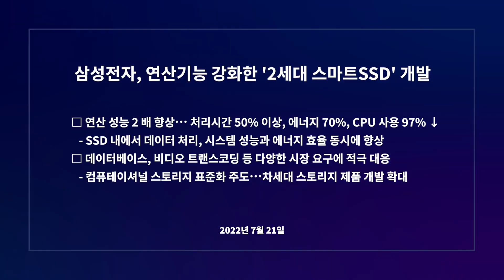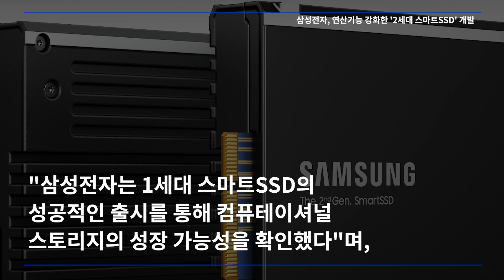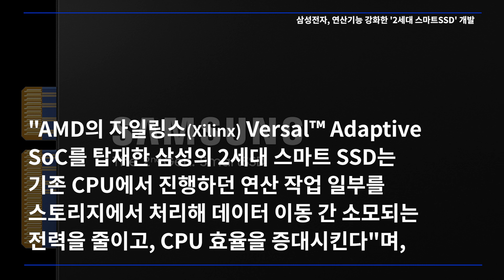삼성전자, 연산기능 강화한 '2세대 스마트SSD' 개발 | 읽어주는 보도자료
삼성전자가 SSD 내부 연산 기능을 강화한 '2세대 스마트SSD'를 개발했습니다.

삼성전자 2세대 스마트SSD에는 고객이 개발한 소프트웨어가 스마트SSD에 내장된 Arm 코어와 IP를 활용해 데이터를 처리하는 기능이 탑재되는 등 이전 제품 대비 연산 성능이 2배 이상 향상됐습니다.

삼성전자 2세대 스마트SSD를 시스템에 적용할 경우, 일반 SSD를 탑재한 시스템 대비 일부 데이터베이스 연산처리에서 시간은 최고 50% 이상, 에너지 소모는 최고 70%, CPU 사용률은 최고 97% 줄었습니다.

삼성전자 스마트SSD는 연산을 위한 프로세서를 내장해 스토리지 내에서 데이터의 연산 처리가 가능한 컴퓨테이셔널 스토리지(Computational Storage) 중 하나입니다.

컴퓨테이셔널 스토리지는 방대한 양의 데이터를 처리해야 하는 메타버스(Metaverse), 인공지능(AI)/빅데이터(Big Data), 딥러닝(Deep Learning)/머신러닝(Machine Learning), 5G/6G 등 분야에서 보다 효율적인 서비스가 가능한 차세대 저장 장치로 주목받고 있습니다.

삼성전자는 앞으로도 SNIA, NVM Express 워킹그룹 등 국제 스토리지 표준화 기구와 협력해 컴퓨테이셔널 스토리지 표준화를 적극 추진하고, 다양한 고객사의 응용처에서 기술을 검증해 시장을 확대해 나갈 계획입니다.

✓ 00:00 삼성전자, ‘2세대 스마트SSD’ 개발
✓ 01:00 차세대 저장 장치로 주목받고 있는 컴퓨테이셔널 스토리지
✓ 01:25 내부 연산 기능 탑재해 시스템의 성능과 에너지 효율 동시에 향상

삼성전자 반도체 소식을 가장 빠르고 정확하게 전달해드립니다.
“삼성전자 반도체” 구독하고, “읽어주는 보도자료”로 확인하세요!